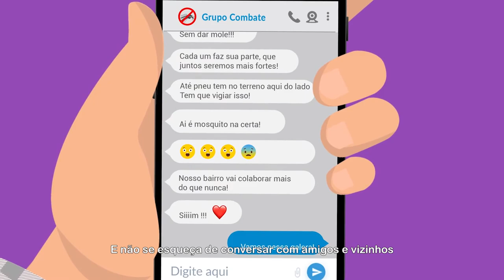MS - Combate ao Mosquito - 01